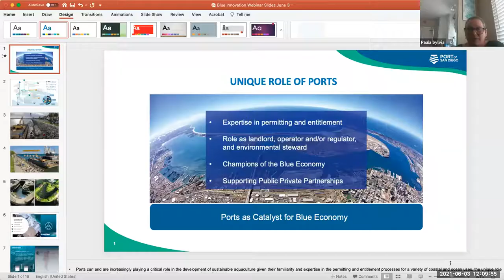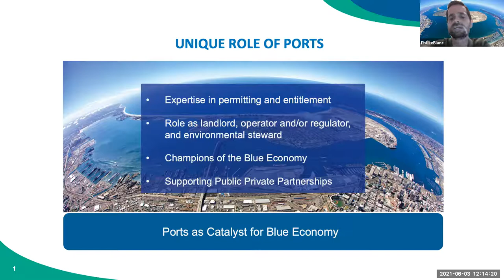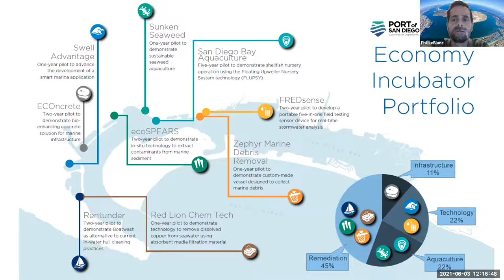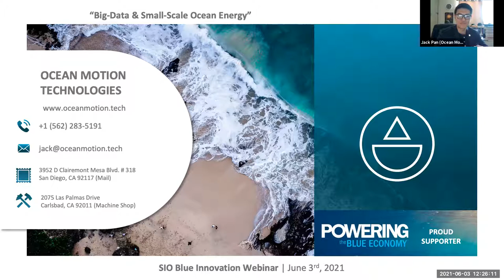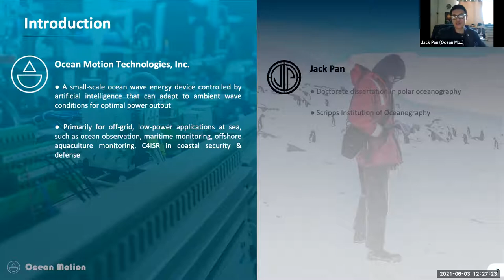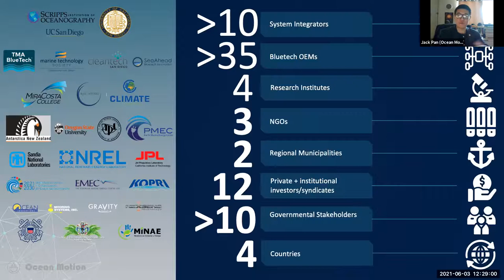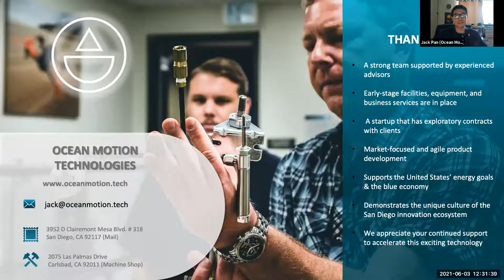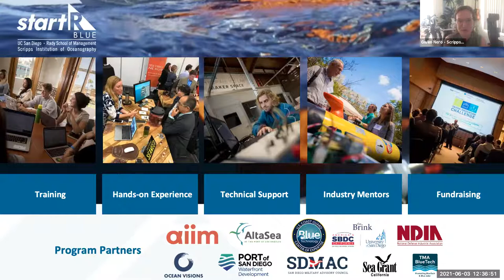Blue Innovation in San Diego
The San Diego Region boasts a growing innovation economy and a unique brain trust of oceanographic resources and expertise. San Diego’s existing port infrastructure, burgeoning scientific and naval communities, growing technology economy, and geographic location have all contributed to the region’s Blue Economy and have created a unique hub for maritime innovation and a blue technology community.

How do new businesses leverage these assets crossing the valley of death from idea to industry? This panel will feature the Port of San Diego's Blue Economy Incubator, Scripps Institution of Oceanography and Rady School of Managements startBlue accelerator, and local startups that have successfully navigated these waters to develop their products and grow their businesses. Attendees will leave the seminar with a snapshot of the local blue innovation economy and information on how to take advantage of a selection of the region's resources to start and scale new blue businesses.

Speakers:
Paula Sylvia - Program Director, Port of San Diego Blue Economy Incubator
Phil LeBlanc - Consultant, Port of San Diego Blue Economy Incubator
Gwen Nero - Director of startBlue Accelerator and Director of Corporate Relations & Innovation Scripps Institution of Oceanography, UC San Diego
Jack Pan - Founder & CEO, Ocean Motion Technologies
Ido Sella – Co-Founder & CEO, ECOncrete